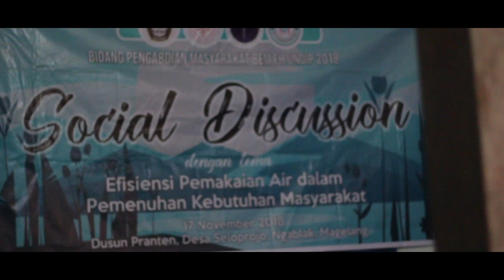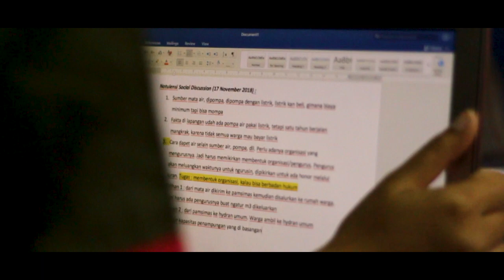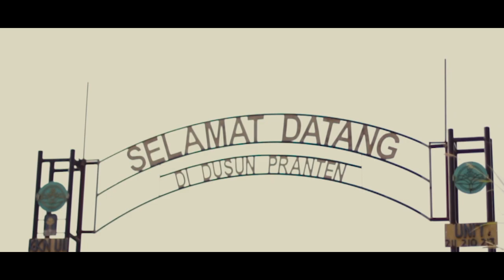After Movie Live In 2018 (DIMAS BEM FH UNDIP 2018)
This is how I write the blank paper that I have.